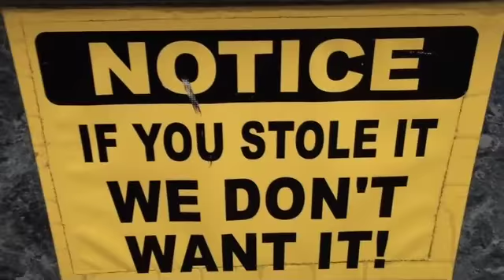best pawn shop in the world 001.mov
season 1. of the WORLDS BEST PAWNSHOP IN THE WORLD! Owner Scott and his crazy crew deal with the everyday pawnshop buisness in the new episode of "FORFIT" PPL,S let us know what you think without ya,ll we ain,t nuthin.